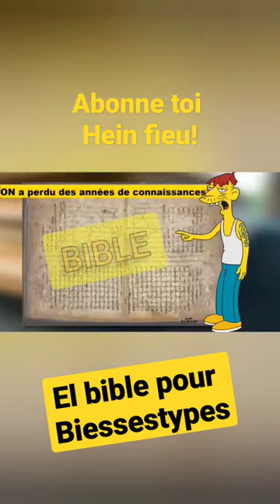mes couilles ti il avoue tout invente...El bible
Le moine copiste devait manquer de support pour écrire et comme, à l'époque, la religion était plus importante que la physique, il a effacé le traité écrit deux siècles auparavant, gratté l'encre, et réutilisé les pages.» Le manuscrit du Xe siècle effacé est ainsi devenu un palimpseste, un texte disparu pour laisser la place à un autre 174 feuilles de parchemin

Ligne après ligne, Heiberg a donc pu retrouver les restes d'encre, reconnaître le style d'Archimède et entamer le déchiffrage de la seule copie connue à ce jour de la Méthode des théorèmes mécaniques. Un travail de titan qui a laissé de nombreuses zones d'ombres dans les 174 feuilles de parchemin. Les chercheurs du RIT et de l'université Johns Hopkins à Baltimore (Maryland, Etats-Unis) tentent maintenant d'aller plus loin. Mais près d'un siècle après l'analyse d'Heiberg, l'état du palimpseste s'est encore dégradé et sa lecture est encore plus difficile.
ensuite les scientifiques ont troqué la loupe du scientifique danois contre l'imposant arsenal de la physique. Piochant dans les techniques d'imagerie médicale comme dans les systèmes géographiques utilisés par l'armée pour détecter des mines antipersonnel par satellite ou par les géologues pour déterminer la nature d'un sol et ses différentes strates. Ils ont appelé en renfort des caméras numériques à large spectre de couleurs pour séparer les deux jeux d'écritures, des caméras infrarouges pour distinguer les textes sur le papier noirci par endroit, les rayons ultraviolets pou8r rendre la littérature d'Archimède brillante et fluorescente, la tomographie par émission de positons pour augmenter le contraste entre le parchemin et l'encre. En revanche, il n'est pas question de pratiquer des radiographies aux rayons X, «tellement énergétiques qu'ils passent à travers le palimpseste sans rien voir». Toutes les données sont transmises à un ordinateur pour analyse. «La composition chimique des deux encres est très similaire, explique le physicien du RIT, les deux textes apparaissent alors à l'écran et l'ordinateur nous indique ce qui appartient au premier ou au second.»

Reste ensuite à reconstituer le puzzle

et le travail  ne s arrête  pas la:
Il faut remettre les pages dans l'ordre, les traduire et les interpréter. «Même la technique la plus parfaite ne pourra pas faire réapparaître certains fragments du texte qui ont été détruits, regrette Reviel Netz, historien des sciences et spécialiste de la Grèce ancienne à l'université de Stanford (Californie). Les images numériques me permettent de deviner certains caractères, mais d'autres m'échappent. C'est encore très expérimental.»
Mathématiquement et scientifiquement, la lecture des dix pages redécouvertes ne devrait pas bouleverser notre perception des principes de physique et des lois déjà déchiffrés par Heiberg. Mais elle devrait lever un peu plus le voile sur la manière de raisonner du savant grec. «Si l'on se demande ce qui se passe dans l'esprit d'un scientifique, écrivait Reviel Netz en juin dans une revue américaine (1), nous devons examiner tous les indices disponibles. Ses plus petits gribouillis peuvent nous renseigner sur ses pensées.» Bien que reproduits par son disciple, les griffonnages d'Archimède n'ont jamais attiré l'attention d'Heiberg. Dans ses traductions, «il n'a pas reproduit les diagrammes et les schémas représentés dans le palimpseste par exemple, raconte Reviel Netz. Cela ne l'intéressait pas». Il les croyait faux, approximatifs et sans importance. Et avait choisi de les ignorer. Les historiens des sciences n'ont donc jamais pu se pencher dessus. Mais grâce aux jeux de lumières des chercheurs du RIT et de l'université Johns Hopkins, ces éléments sont remontés à la surface.